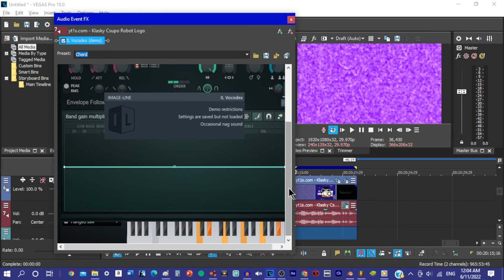How To Make Full Chord Flanged Saw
Music: Monsters Inc. - Boo On The Loose Storybook On Amazon Echo